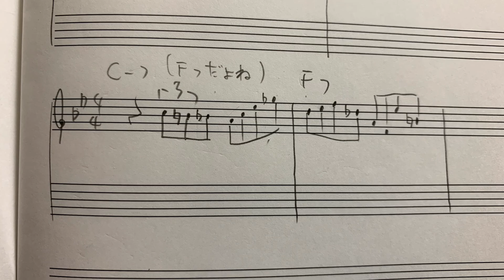Bud Powell からパクれ！今日のⅤ7は重要！かなりバド度高め！【レジェパク】